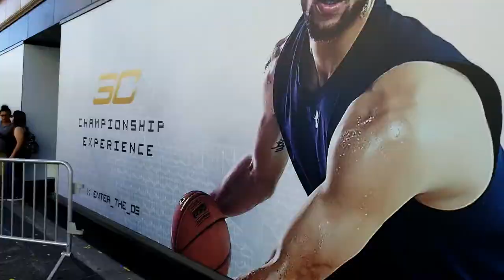Under Armour Curry 5 Verified Experience - Kinetic Collections Vlog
(Watch in 1080 HD) The Golden State Warriors win The 2018 Finals! Under Armour opens a pop-up store to celebrate the championship with exclusive Curry 5s. Was I fortunate enough to get a pair? Watch and see!

The Kinetic Brand:
KNTCCollections.com